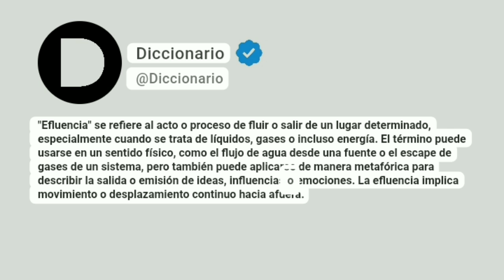Efluencia Significado En Español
"Efluencia" se refiere al acto o proceso de fluir o salir de un lugar determinado, especialmente cuando se trata de líquidos, gases o incluso energía. El término puede usarse en un sentido físico, como el flujo de agua desde una fuente o el escape de gases de un sistema, pero también puede aplicarse de manera metafórica para describir la salida o emisión de ideas, influencias o emociones. La efluencia implica movimiento o desplazamiento continuo hacia afuera.